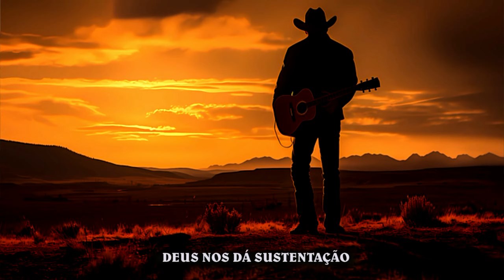RECADO CERTEIRO - Ivan Souza & Júlio César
Sertão e muita moda sertaneja sertanejodeverdade violacaipiraSertão e muita moda sertaneja sertanejodeverdade violacaipiraSertão e muita moda sertaneja
Sertão e muita moda sertaneja

Imagens em vídeo: @alyssonari